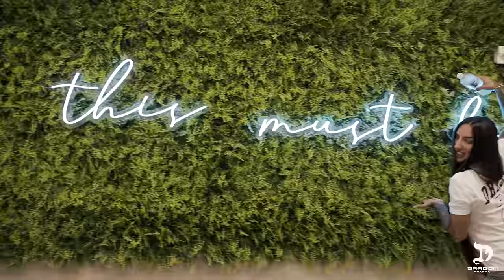BAKHAR NABIEVA COMPETING IN WELLNESS? | TRAINING AT THE NEW POWERHOUSE GYM | HAMSTRINGS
When is Bakhar competing in Wellness? Find out in today's video. Follow along as she takes you through a hamstrings workout at the hottest new Powerhouse Gym Miami.